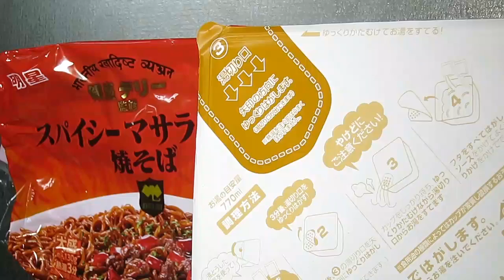No.6183 明星食品 銀座デリー監修 スパイシーマサラカレー焼そば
Myojo Foods (Japan) Ginza Dhlih Supervised Masala Curry Yakisoba